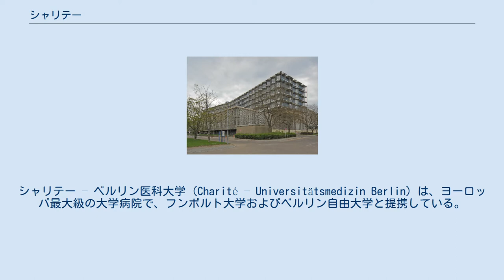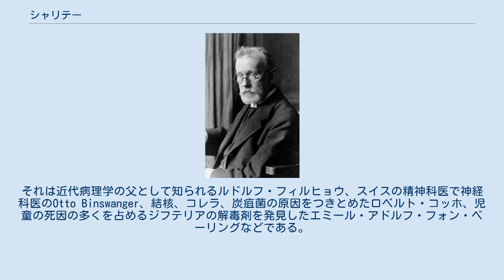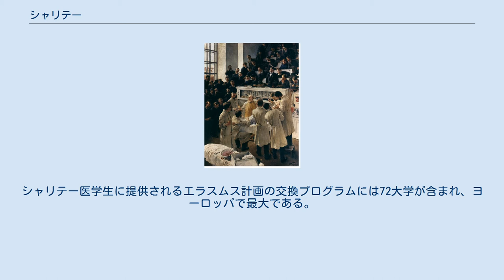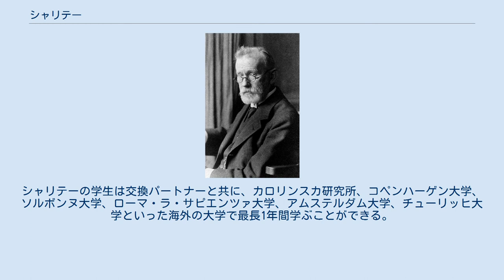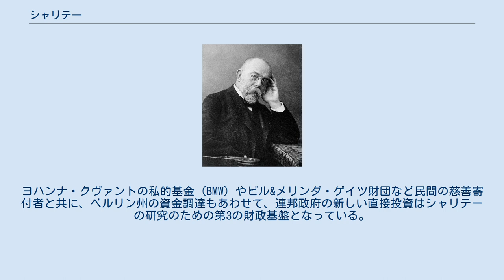シャリテー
シャリテー – ベルリン医科大学 (Charité – Universitätsmedizin Berlin) は、ヨーロッパ最大級の大学病院で、フンボルト大学およびベルリン自由大学と提携している。
ドイツ学術振興会の多数の共同研究センター (CRC) を擁する研究集約的な医療機関である。
2019年にニューズウィーク誌は、シャリテーを世界で5番目に優れた病院、ヨーロッパでは最高の病院とランク付けした。
エミール・アドルフ・フォン・ベーリング、ロベルト・コッホ、パウル・エールリヒなど、生理学と医学の分野でのノーベル賞を受賞したドイツ人の半分以上は、シャリテーで仕事をしている。
シャリテーで治療を受けた政治家や外交官の中には、整形外科で半月板を治療したドイツのアンゲラ・メルケル首相や、ウクライナの元首相ユーリヤ・ティモシェンコなどがいる。
2010/2011年にフンボルト大学とベルリン自由大学の医学部は、シャリテーの傘下で統合された。
 キャンパス・シャリテー・ミッテ (CCM) の新旧ビルディング ベルリン市内のシャリテーの4キャンパス 1709年11月14日のプロイセン王フリードリヒ1世の命令に従い、1710年にベルリンの城壁の北側に病院が建てられた。
これは既に東プロシアの人口を減少させていた腺ペストの流行を見越したものだった。
ペストの流行が収まった後に、病院は貧しい人々のための慈善病院として使われるようになった。
1727年1月9日、プロイセン王フリードリヒ・ヴィルヘルム1世は病院に、「慈善」を意味するシャリテーの名を与えた。
 1713年に解剖劇場が建築されたのが医学部の始まりで、後にプロイセン科学アカデミーの医学・外科学会が監督するようになった。
 19世紀に入り、1810年にベルリン大学 (現在のフンボルト大学) が創立された後、医学部長クリストフ・ヴィルヘルム・フーフェラントは1828年にシャリテーを教育病院として統合した。
この時期にシャリテーは次のような医学の先駆者たちを輩出した。
それは近代病理学の父として知られるルドルフ・フィルヒョウ、スイスの精神科医で神経科医のOtto Binswanger、結核、コレラ、炭疽菌の原因をつきとめたロベルト・コッホ、児童の死因の多くを占めるジフテリアの解毒剤を発見したエミール・アドルフ・フォン・ベーリングなどである。
 20世紀、第二次世界大戦終結時にシャリテーはベルリンの戦火に耐えたが、1945年5月2日にベルリンは赤軍に占領された。
既存の建物の大部分は戦争の被害を受けていたが、それでも赤軍の病院として使用されることになった。
ヨーロッパ戦勝記念日の後、非ナチ化とニュルンベルク裁判の時代を経て、シャリテーは1949年のドイツ民主共和国 (DDR) つまり東ドイツの成立の時、ベルリンのソ連占領区にあった。
共産主義の下で基準はほぼ維持され、冷戦時代には東側の宣伝材料となった。
そして1990年のドイツ統一とその後の数年を経て、シャリテーは再び世界の研究と教育をリードする病院となっている。
 キャンパス・シャリテー・ミッテ (CCM) メインビルディング キャンパス・フィルヒョウ・クリニクム (CVK), ドイツ心臓センターベルリン キャンパス・ベンジャミン・フランクリン (CBF) シャリテーのキャンパスはベルリン市内に4か所ある。
 シャリテーには100以上の診療所と科学研究所があり、「シャリテーセンター」 (CC) と呼ばれる以下の17の異なる部門で構成されている。
 全体として、これらのうち13のセンターでは患者の治療に重点を置き、それ以外の部門は研究と教育に重点を置いている。
シャリテーの「ベルリン医学史博物館」では、1899年まで歴史を辿ることができる。
現在の形の博物館が開館したのは1998年で、病理学と解剖学のコレクションが有名である。
 ルドルフ・フィルヒョウ, by ヒューゴ・フォーゲル ロベルト・コッホと微生物学の濫觴 パウル・エールリヒ エミール・アドルフ・フォン・ベーリング テオドール・ビルロートの手術 多くの有名な医師や科学者がシャリテーで働き、研究史ており、ドイツのノーベル生理学・医学賞受賞者の半数以上はシャリテー出身者である。
ノーベル賞受賞者のうちは40人はフンボルト大学所属、5人はベルリン自由大学所属。
 2003年にベルリン市と州の下院は、フンボルト大学とベルリン自由大学の医学部をシャリ...